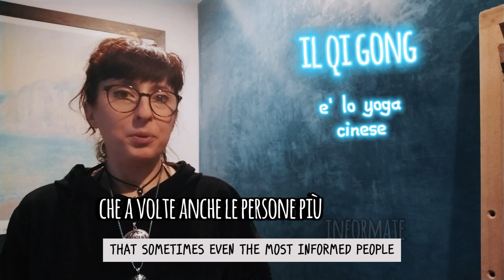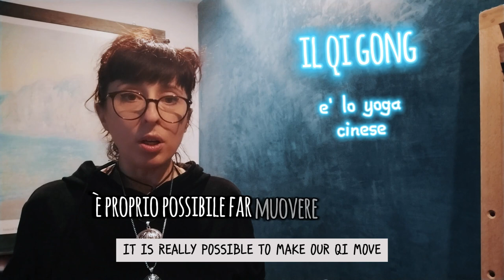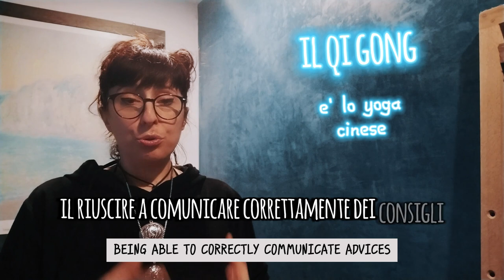5 Luoghi Comuni su... Spiritualità e Discipline Tradizionali dell'Asia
In collaborazione con Asian Feast il Portale italiano dedicato al Cinema e alla Cultura Asiatica, ho pensato a una serie di video, dedicati ai Luoghi Comuni sulle Tradizioni Popolari, il Folklore, le discipline tradizionali e religioni e filosofia dell'Estremo Oriente.

Molti luoghi comuni entrano nel nostro immaginario collettivo a causa di errori nell'interpretazione di determinati fenomeni e sistemi di credenze, ma soprattutto quando gli stessi vengono culturalmente dislocati in occidente, cadendo spesso in una spirale di trasmissione di sapere errata. Persino nella cinematografia, spesso, ci troviamo davanti a questi clichés, che di fatto vanno a condizionare la nostra stessa comprensione del reale patrimonio culturale che ci giunge da società così lontane.

Usciamo dai Luoghi Comuni: vedrete quanti ce ne sono!

In questo secondo video parliamo di Spiritualità e Discipline Tradizionali dell'Asia. Quali sono i Luoghi Comuni più frequenti?
In collaboration with Asian Feast the Italian website dedicated to Asian movies and culture, I have conceived a series of videos, dedicated to Clichés about Popular Traditions, Folklore, traditional disciplines, and the religions and philosophies of the Far East.

Many clichés became part of our collective imagination due to misunderstandings in analysing certain phenomena and belief systems, especially when they are culturally displaced to the West, often leading to a spiral of misinformation transmission. Even in cinematography, we frequently encounter these clichés, which effectively shape our understanding of the real cultural heritage that comes from societies so distant from our.

Let's break free from these clichés: you'll see how many there are!

In this second video we talk about Spirituality and Traditional Arts of Asia. What are the most frequent Clichés?

dott.ssa Martina Colorio
Antropologa Culturale
Iscritta Albo Nazionale Formatori ASI Nazionale Arti Olistiche e Orientali DBN DOS n. 20234549
Kan Yu Feng Shui Ambassador (kanyufengshuiacademy.com)